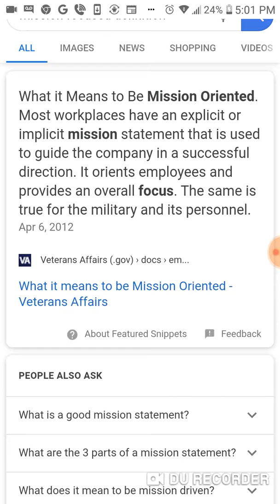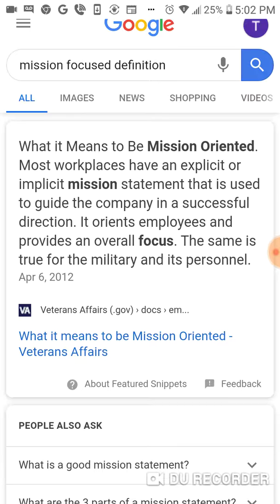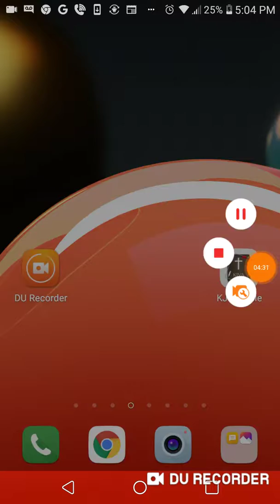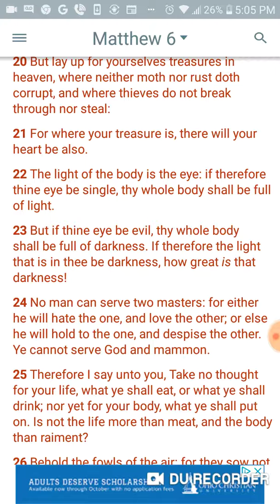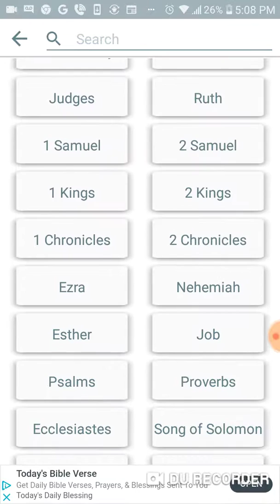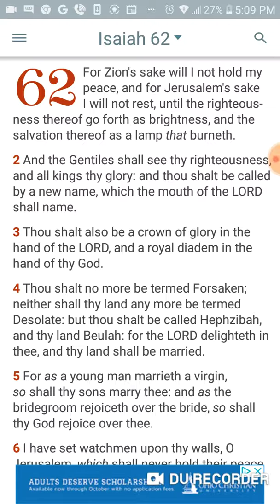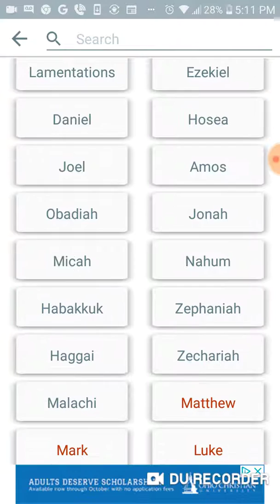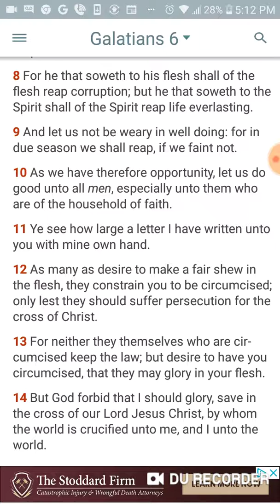Stay Focused On The Mission At Hand!